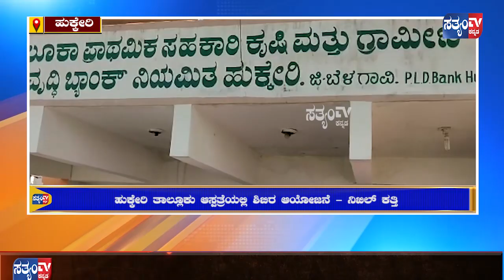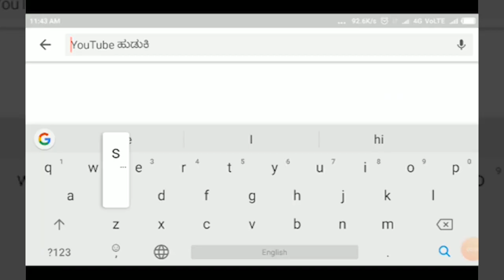HUKKERI-ದಿವಂಗತ ಉಮೇಶ ಕತ್ತಿ ಅವರ 62ನೇಹುಟ್ಟುಹಬ್ಬದ ಪ್ರಯುಕ್ತ,ಮಾ.8ರಿಂದ10,3ದಿನಗಳವರೆಗೆ ಉಚಿತ ನೇತ್ರ ತಪಾಸಣಾಶಿಬಿರ